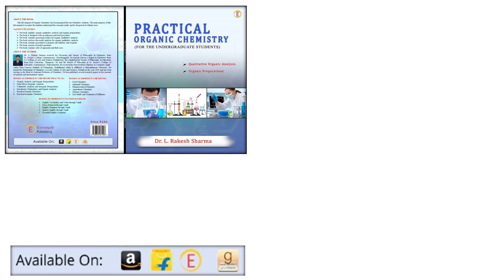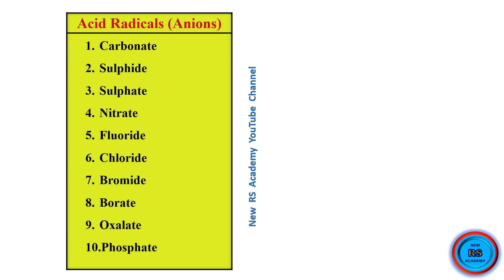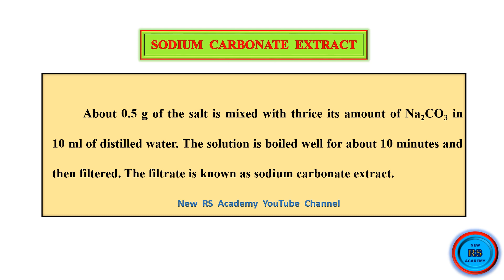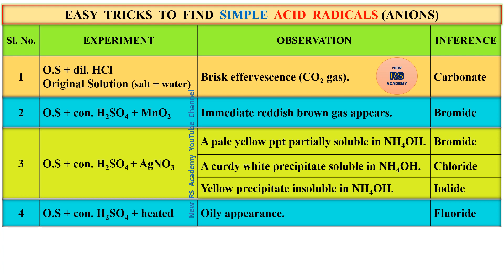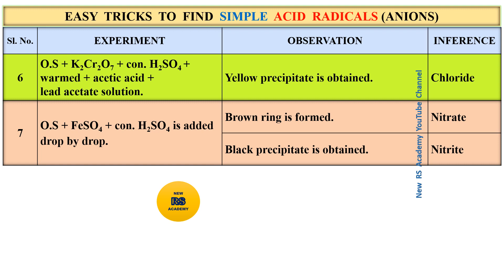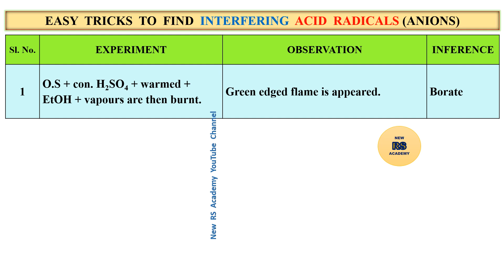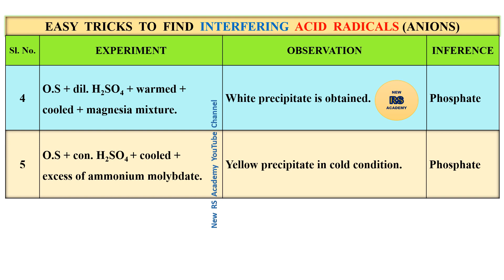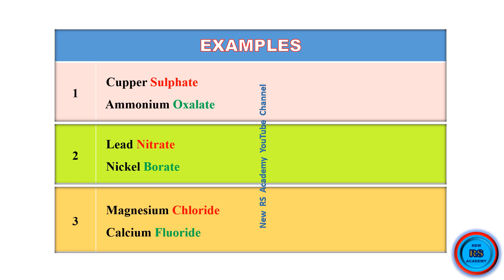அமில ரேடிக்கல்களின் (அயனிகள்) தரமான கனிம பகுப்பாய்வு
அமில மூலப்பொருட்களைக் கண்டறிய எளிதான வழிகள்